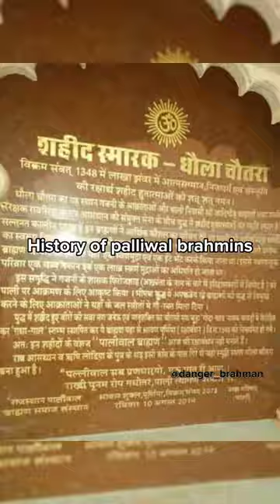Paliwal Brahman Warrior's of kuldhara